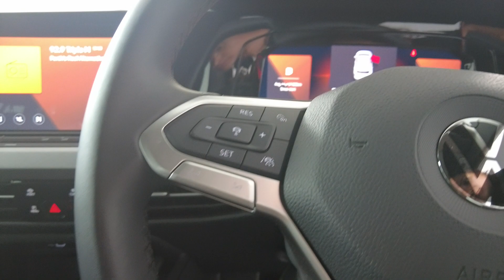2022 VOLKSWAGEN Golf Myaree, Fremantle, Booragoon, Spearwood, Cockburn, WA 11010911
Grey New 2022 VOLKSWAGEN Golf  available in Myaree, Western Australia at Melville VW. Servicing the Fremantle, Booragoon, Spearwood, Cockburn, WA area.

Melville VW
168 Leach Hwy